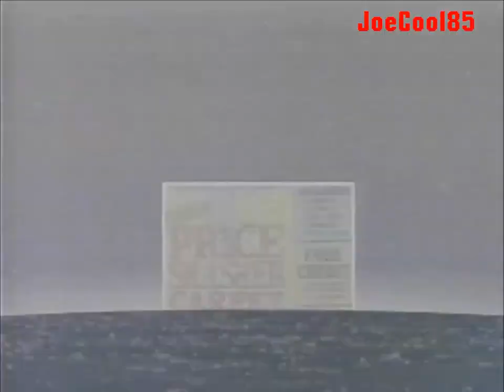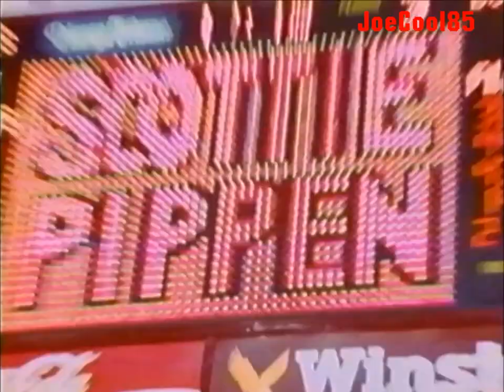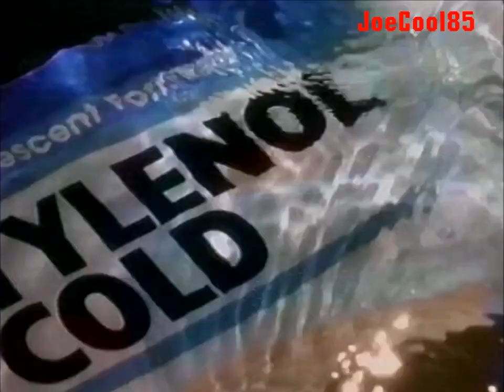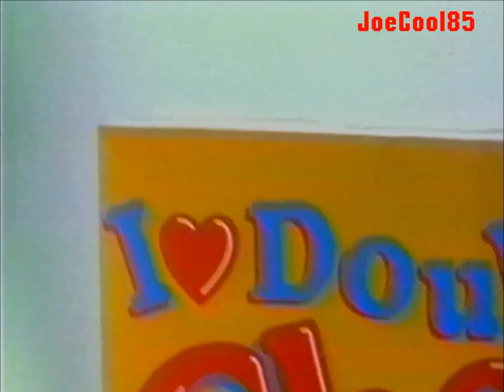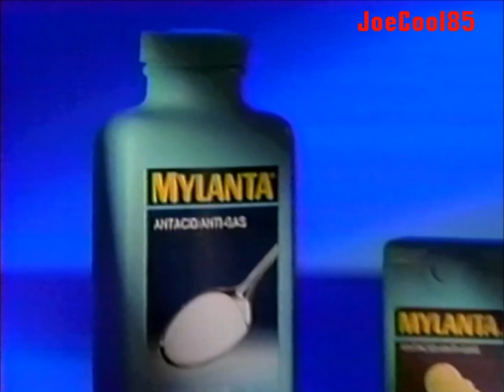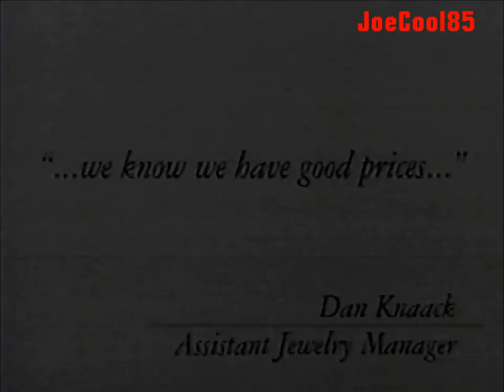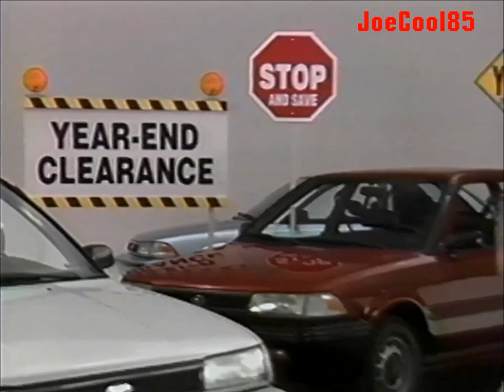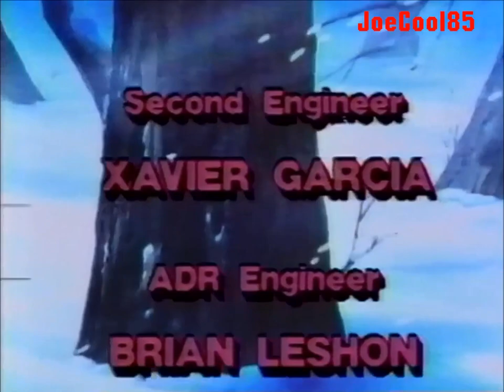WGN 9 (1991): 7 O'Clock Movie Commercial Break (Plus a Bonus!)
Here's a List of a Commercial Break during an airing of "Weird Science" (1985) on WGN Channel 9 in Chicago, IL.:

WGN The 7 O'Clock Movie (1988): Commercial Bumper
KFC: Kentucky Fried Chicken (1991): Original Recipe, Hot Wings & Extra Tasty Crispy Party Packs
Old Style Classic Draft and Light Beer (1991) with Dennis Farina (R.I.P.) (A clever parody of Miller Genuine Draft Blizzard Commercial for that time!)
Nissan
Ralston Walnut Cranberry & Almond Raspberry Muesli Cereals (That's a lot of Cranberries and Raspberries!)
WGN News Break: Bodies have been found at the Chicago Southland of Carbon Monoxide poisoning and Chicago Bulls' Michael Jordan helps out Los Angeles' Lakers player and my favorite at the time, Earvin "Magic" Johnson after his diagnosis with HIV positive to spread the news of the AIDS epidemic.
Harry and the Hendersons (1987): WGN Promo. Starring: John Lithgow, Melinda Dillon, M. Emmet Walsh, Don Ameche, David Suchet & Kevin Michael Hall. (A Family Classic about the lovable Sasquatch!)
Sears Homelife Furniture
New York Carpet World: "The Greatest Carpet Sale in History!"
All I Want For Christmas (1991): TV Spot. Starring: Leslie Nielsen, Ethan Randall Embry, Thora Birch, Lauren Bacall, Kevin Nealon & Harley Jane Kozak. (An Underrated and Heartwarming G-rated Holiday Gem! I have the KCAL 2006 airing!)
Chicago Bulls "Bulls Eye" & "Bulls vs. Magic": WGN Promo (Da Bulls Boogie!)
WGN The 7 O'Clock Movie (1988): Commercial Bumper #2
WGN The 7 O'Clock Movie (1988): Commercial Bumper #3
Toyota of Chicagoland/Northwest Indiana with Football Coach, Mike Ditka
Wendy's (1991): Chicken Parmesan with Founder, Dave Thomas (R.I.P.)
Ameritech Complete MasterCard (It's like a horror film, his wallet grows and money breaks their home!)
Century Tiler
Ultra Bold with Fabric Softener
Child's Play (1988): WGN Broadcast Premiere Promo. Starring: Brad Dourif, Catherine Hicks, Chris Sarandon & Alex Vincent. Directed By: Tom Holland. (The Original and still the Best! The one that started it all that became a popular Horror Franchise! Screw the 2019 Reboot Abomination, it doesn't exist to me!)
Kohl's Grand Opening Sale and Super Saturday Sale (Of Course we have Kohl's in Southern California since around late 90s or early 2000s!)
Dominick's (A Supermarket from Safeway!)
Chicagoland Jeep/Eagle Dealers (Pinhead and the Little Girl talks about the Eagle Talon TSi AWD!)
Tylenol Cold (Orange Flavor!)
Coast Soap
WGN The 7 O'Clock Movie (1988): Commercial Bumper #4
WGN The 7 O'Clock Movie (1988): Commercial Bumper #5
Carson Pirie Scott (1991): Carson's 12 Hour Sale
Toyota of Chicagoland/Northwest Indiana with Football Coach, Mike Ditka #2
Ralston's Honey Double Chex with Little Twin Girls (I love Double Double Chex Chex!)
Robitussin
Carson Pirie Scott (1991): Carson's 12 Hour Sale #2
WGN Nine O'Clock News: Sports Break: A Giant Scoreboard Awarded Earvin "Magic" Johnson for AIDS Awareness
Budweiser (Old Hawaiian Surfer joining in with American Surfers to catch the High Tide!)
Bennigan's Restaurant: Bluesbusters Plus Free Slapwatch for Kids! (A Music Parody of "Ghostbusters!" And I though "Power" wasn't the only one that did a music parody!)
GMC Truck
Mylanta Antacid Anti-Gas & Mylcon Gas
Sidney Sheldon's Memories of Midnight (1991): WGN Miniseries Promo. Starring: Jane Seymour. (A Sequel to "The Other Side of Midnight!")
Tile Outlet
WGN Chicagoland Calendar: Dinner Family Focus
WGN The 7 O'Clock Movie (1988): Commercial Bumper #6
WGN The 7 O'Clock Movie (1988): Commercial Bumper #7
Service Merchandise (1991) With Dan Knaack, Assistant Jewelry Manager
Swanson Great Starts Big Start Breakfast
Harlem Furniture
Cancer Treatment Centers of America with Barbara Hladek, Cancer Patient and her daughter, roller skating
WGN's High Clint-Ensity Week: WGN Promo (All 5 Clint Eastwood Films!)
WGN News Break
Fretter (1991): Fretter Challenges Sears (For the best low prices in Electronics!)
Toyota Year-End Clearance
AT&T (1991): Mimi MacCarthy's Italian Mother (She loves to talk alright! Too Much!)
1-800 Cable Me (Cable Television with Many Channels to Have!)
Reach Toothbrush By Johnson & Johnson
WGN The 7 O'Clock Movie (1988): Commercial Bumper #8
Bonus: The tape cuts to USA Network from December, 1989.
The Real Ghostbusters (1986): Action Figures (Partial)
Power Wheels: Jeep Safari
Mr. Magoo's Christmas Carol (1962): USA Network Special Presentation Promo (A Classic Mr. Magoo Holiday Special!)
A Smoky Mountain Christmas (1986): USA Network Special Presentation Promo. Starring: Dolly Parton, John Ritter (R.I.P.), Lee Majors, Henry Winkler, Bo Hopkins, Danny Cooksey & Dan Hedaya.
DIC's A Christmas Adventure (1987): End Credits (Sources says it came out in 1991. Although it was made originally as a 23 episode series in Japan in 1984, the English Dubbed Version edited together actually came out in 1987 as part of the DiC's Holiday Theater. Includes Both Saban Productions and DiC Logos).